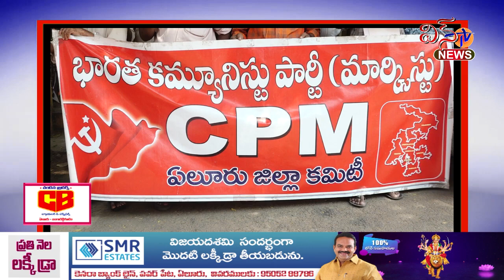ఉచిత ఇసుక విధానాన్ని సక్రమంగా అమలు చేయాలని కోరుతూ సిపిఎం ఆధ్వర్యంలో ధర్నా